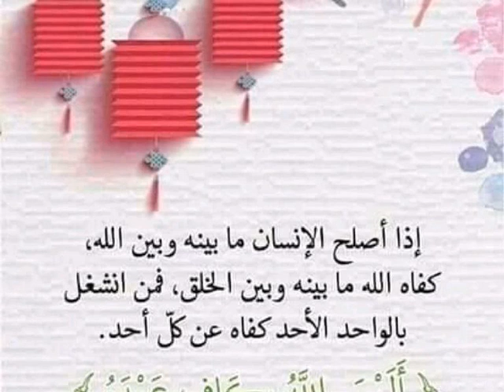mahamadou mansour soukouna conseil du jour en bambara